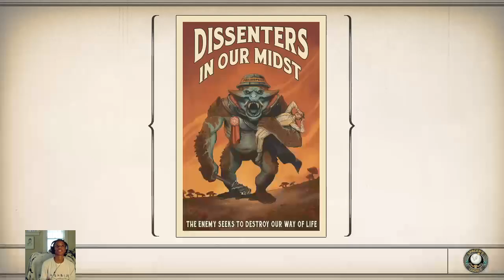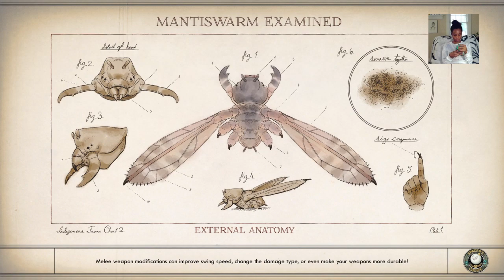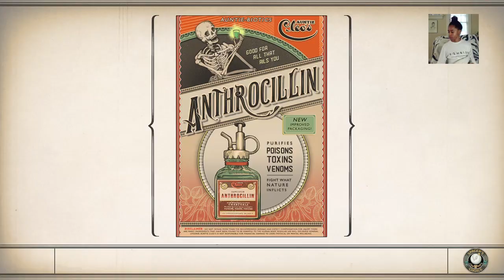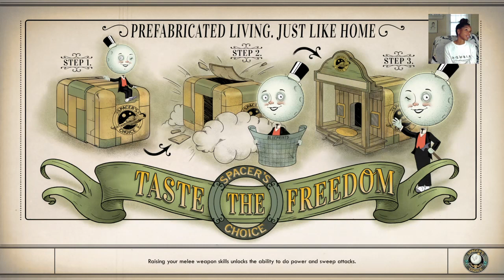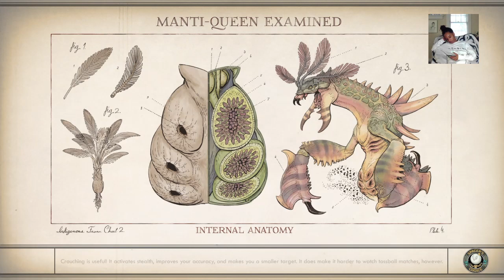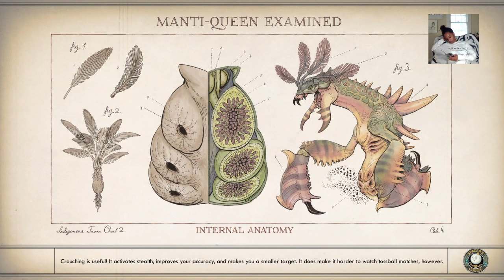Lets Cut Throats or Die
Playing outer worlds for the day and enjoying the occasional killing spree.